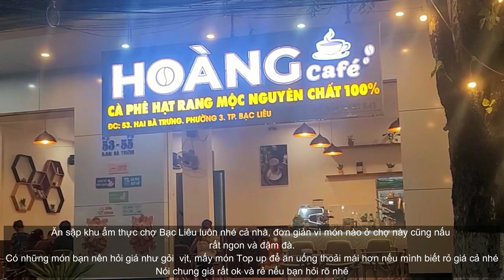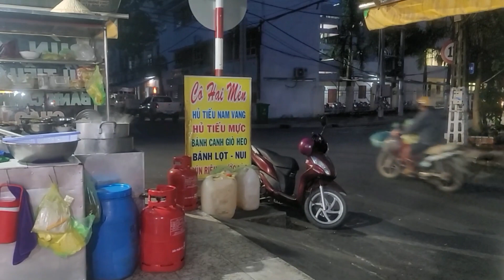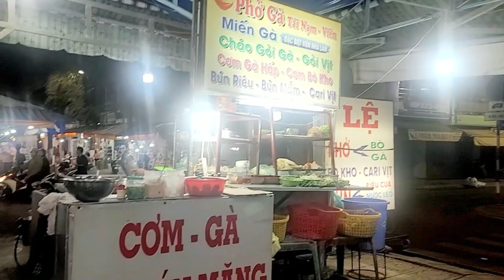REVIEW KHÁCH SẠN TRẦN VINH BẠC LIÊU & ĂN SẬP CHỢ ẨM THỰC BẠC LIÊU VÌ THỨC ĂN QUÁ LÀ NGON